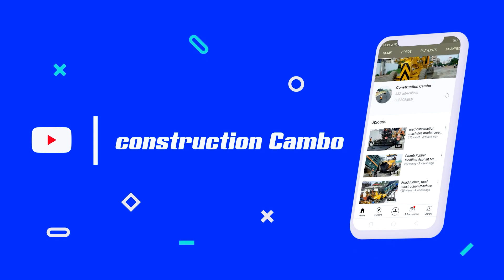Parte 157| Today Project Achieve 341m Special but rocks Sink Slide Down Again, Get it fixed again